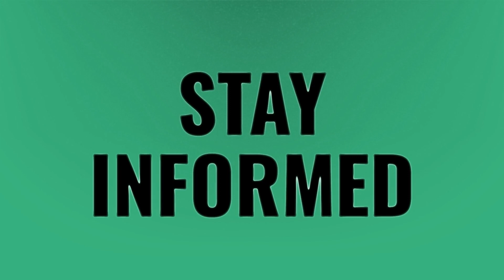How much was CoD cold war?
Call Of Duty Cold War • How much was CoD cold war?